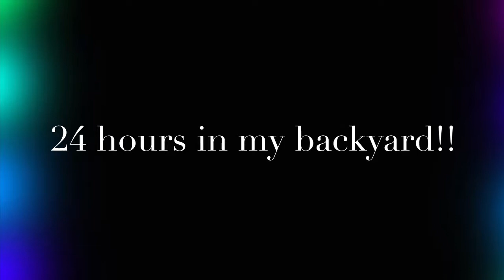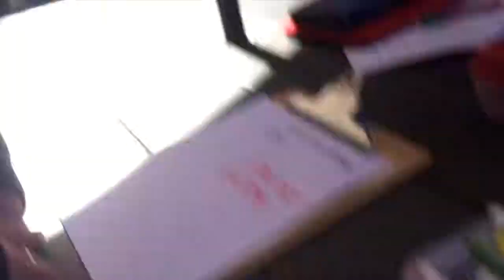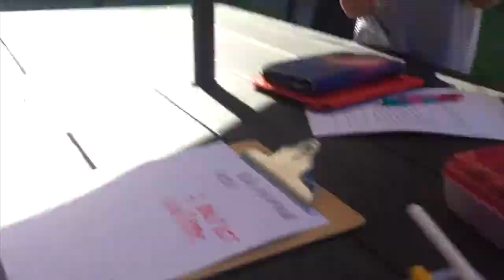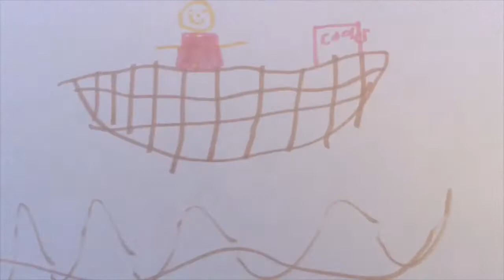24 Hours In My Backyard!! (harder Than I Thought)